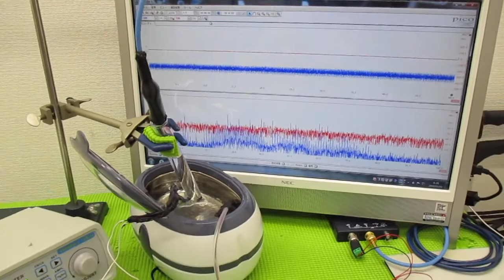メガヘルツの超音波発振制御プローブを利用した実験動画 ultrasonic-labo